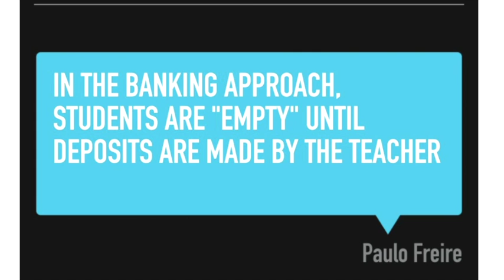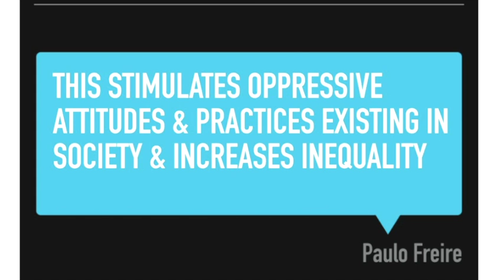Library as Classroom - the place of Praxis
I did a very short talk about how the library is a classroom. Sorry about the poor audio quality and lopped off slides. Slides are available with links at

Whole opening/closing keynote speeches are available here